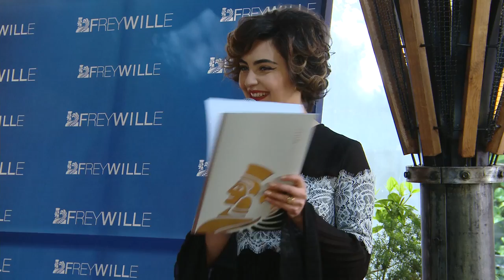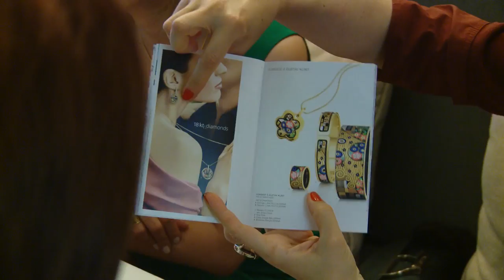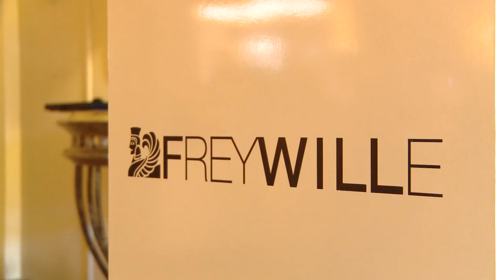Հայաստանում Ավստրիայի դեսպան Ալոիս Կրաուտը FREYWILLE սրահի Առաջին տարեդարձին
Թումանյան 30 հասցեում գտնվող FREYWILLE ավստրիական ապրանքանիշի երևանյան սրահը նշեց իր 1-ին տարեդարձը: TERRAZZA լաունջում կազմակերպված փակ միջոցառմանը հրավիրված էին սրահի հաճախորդները և գործընկերները: Միջոցառման պատվավոր հյուրերն էին Հայաստանում Ավստրիայի Հանրապետության դեսպան Ալոիս Կրաուտը և Հայաստանում Ավստրիայի Հանրապետության Պատվավոր հյուպատոս Պարոն Արամ Մարությանը։